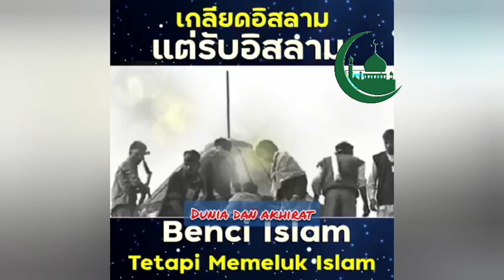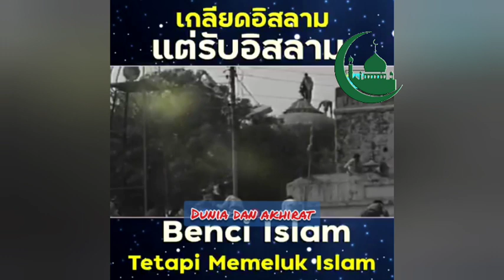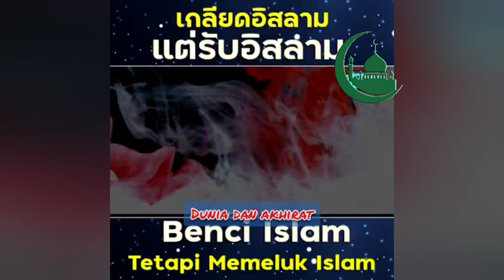เกลียดอิสลาม แต่รับอิสลาม